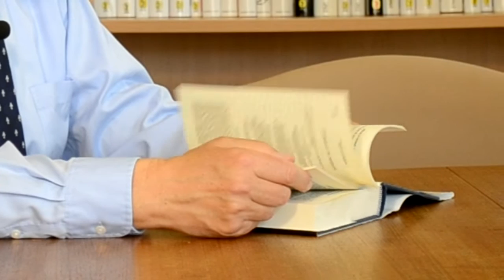Sinclair Ferguson on the Works of Thomas Brooks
Sinclair Ferguson talks briefly about Thomas Brooks, and his collected works, published by the Banner of Truth